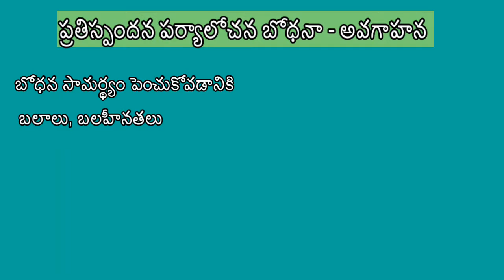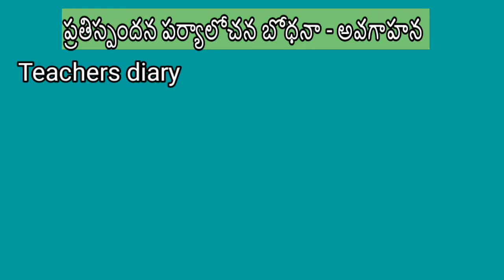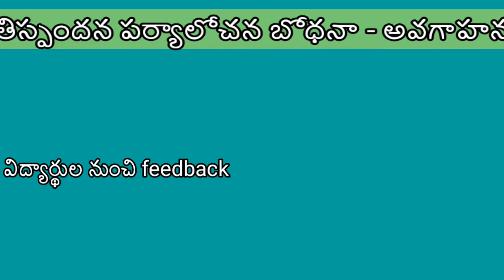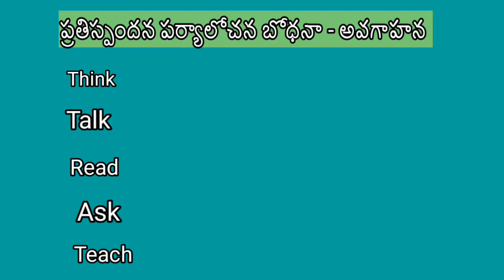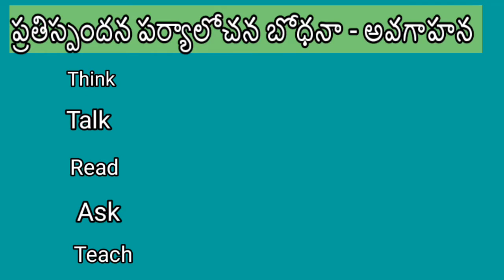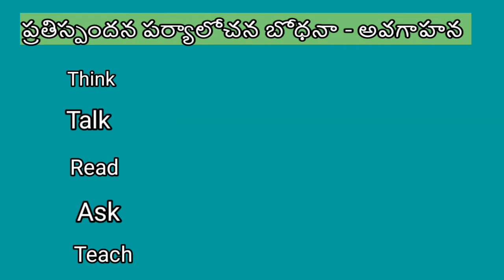ప్రతిస్పందన పర్యాలోచన బోధన - అవగాహన |D. El. Ed |EVS |telugu medium ||By mahesshh krishna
ప్రతిస్పందన పర్యాలోచన బోధన - అభ్యసన- అవగాహన

Pedogogy of EVS at primary level